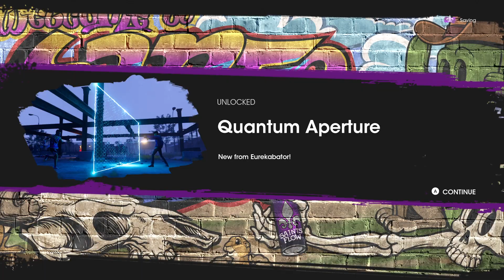[XSX] [ENG] Eurekabator Time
AAAAYE!! Checking out some of the cool new gadgets from the Eurekabator !